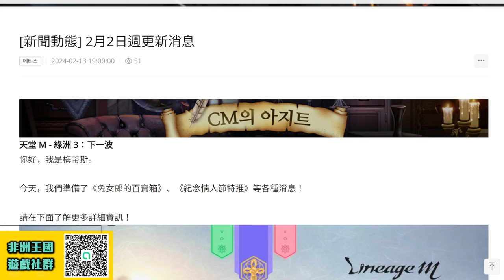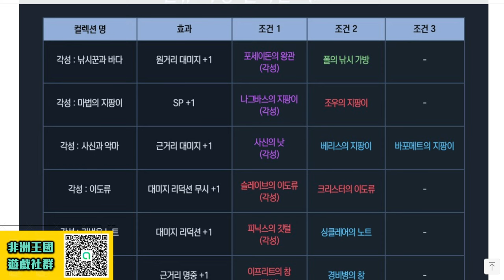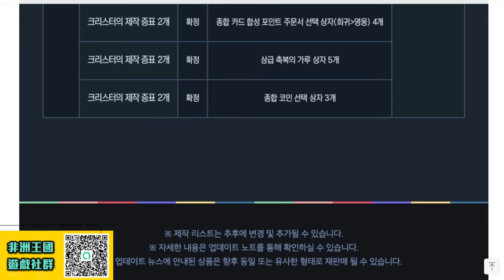【天堂M韓版】(CC字幕) 情人節活動開跑! 聖物覺醒收集品! 情人節聖物製作+稀有紅色獸人娃製作! 最新 暗騎 天堂M 리니지M｜DingDing